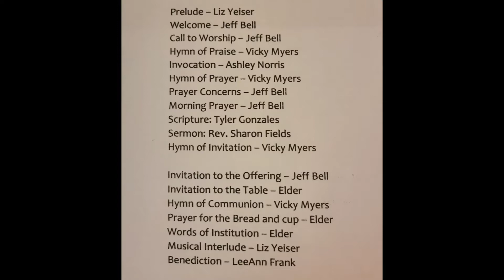First Christian Church Paris, Ky Sunday Service 9/13/2020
The weather forced our service indoors this Sunday.